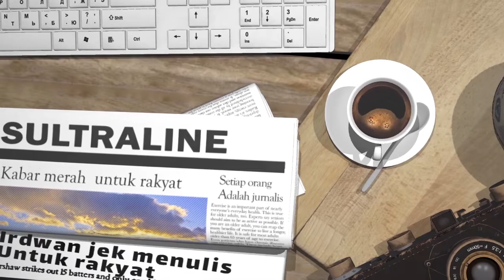412 IKAN KOI IKUT DALAM FESTIVAL KONTES IKAN KOI MEMPEREBUTKAN PIALA TETAP PANGDAM XIV HSN